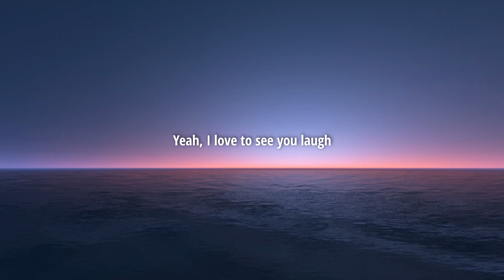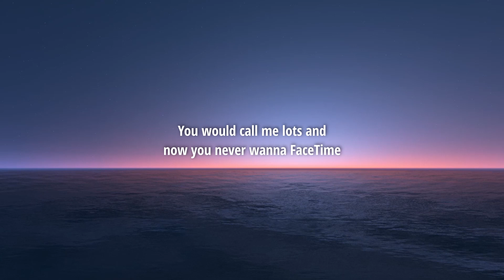no.cape - it hurts to know that you’re excited for someone else. (Lyrics)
Lyrics:

I'm not fine, yeah
You're the reason why, yeah
Every nick of time
You were at my side
I'm addicted to your love
Black and blue
Bleeding out because of you
If only you knew
I'm addicted to your love, ah
If only we saw through the cracks

Yeah, I love to see you laugh
You would call me lots and now you never wanna FaceTime
Don't trust in his words
Yeah, it hurts to know you're excited for someone else

Yeah, excited for someone еlse, ah